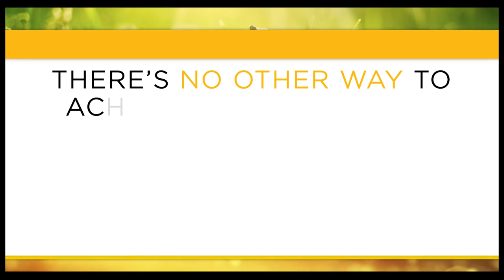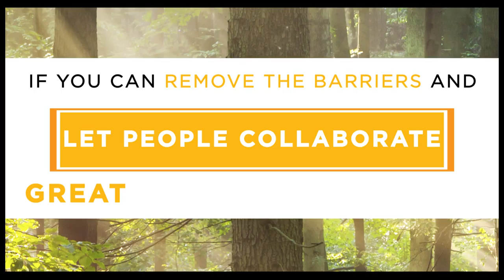2014: The Rise of Open SDN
In 2014 we saw the networking industry truly embrace open source as the right path forward for Software-Defined Networking. The OpenDaylight developer community grew 146% and over a dozen commercial suppliers launched products based on ODL code. Don't miss out and join us in 2015!